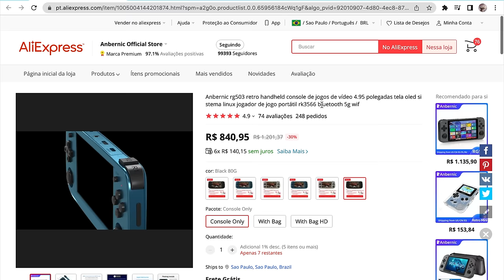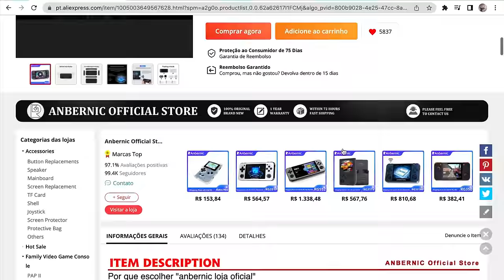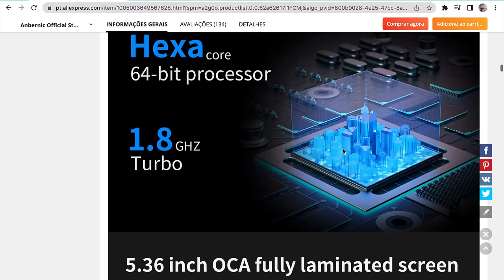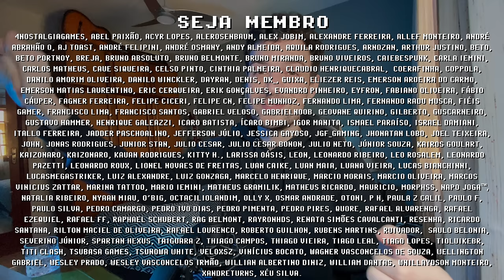Anbernic RG505 CHEGOU rodando PS2 e Genshin Impact ! COMPETIDOR do X28, RP3 e Miyoo P60 !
Anbernic RG505 é o console portátil Android mais potente da marca Anbernic, rodando PS2 e Genshin Impact. Essa geração de consoles portáteis tem fortes competidores como os PowKiddy X18s, X28, Miyoo P60, Retroid Pocket 3 e KT-R1. Mantendo a qualidade de construção da Anbernic e formato semelhante aos RG350, RG351 e RG552, o novo RG505 tem uma tela de 5 polegadas que aparentemente OLED que oferece uma imagem melhor que a concorrência, e poder suficiente para GameCube e PS2. A data de lançamento do Anbernic RG505 está prevista para 2022 mas não temos confimação sobre o preço. Quais suas percepções sobre o RG505? Me conta nos comentários e se inscreve para ficar por dentro das novidades =]

// Caixa Postal
VICTOR IEMINI
78733
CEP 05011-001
SP/BRASIL